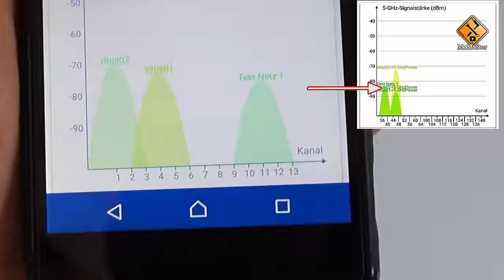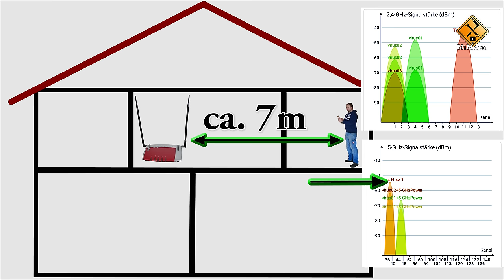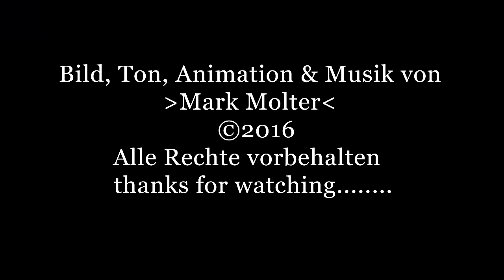WLan Router - Reichweite verbessern durch neue Antennen ohne Antennenanschluss? M1Molter cc-EN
🔻 Produkt aus dem Video🔻 (Anzeige):
Aktuell gibt es neue Repeater von AVM.
Diese haben eine deutlich bessere Reichweite! Bevor ein Umbau in Betracht gezogen wird, (Erfolgswahrscheinlichkeit 50%) empfehle ich den Kauf eines Repeaters:
● AVM FRITZ!WLAN Repeater: ✅★ auf Amazon
✅★ auf Ebay

✔ Themen in diesem Video: ▼
00:00 Intro

10:16 Verabschiedung & Endcard

🚩 Meine Fanartikel: ▼

☝ zusätzliche Informationen ▼

§ Rechtliches ▼

©  impressum ▼